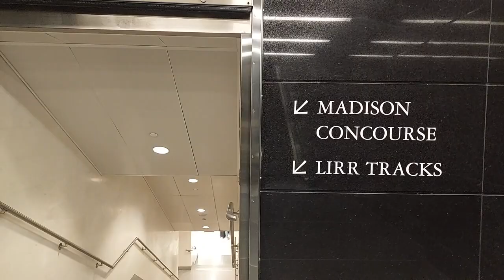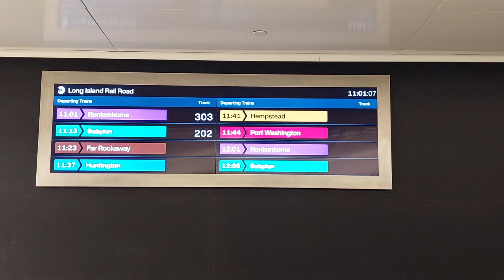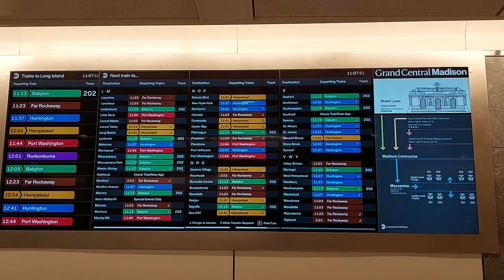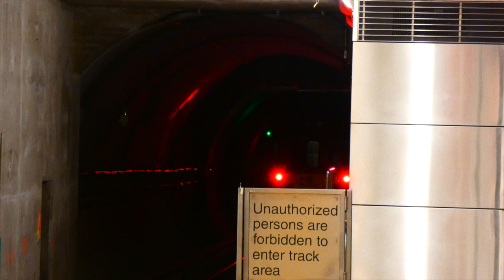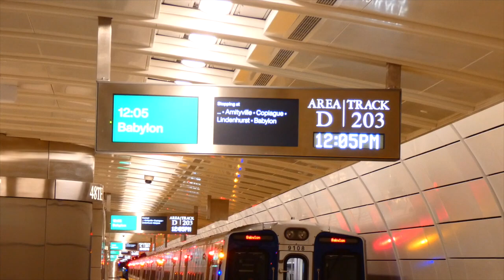Long Island Railroad: M7 & M9 Trains Full Service @ Grand Central Madison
Long Island Railroad: Grand Central Madison (City Terminal Zone Line)

Here's a video of the MTA Long Island Railroad M7 & M9 Trains on the Babylon, Port Jefferson, Port Washington, Hempstead, Far Rockaway, and Ronkonkoma Branches at the Grand Central Madison Station.

*On January 25th, 2023, MTA opened the Grand Central Madison (GCM) on the Long Island Railroad. LIRR only ran shuttle from Grand Central Madison & Jamaica during that time. This station connects to the Grand Central Terminal, Metro-North Railroad, and the IRT Subway Lines.

*On February 27th, 2023, the Long Island Railroad began running full service to Grand Central Madison.

Train Transfer:
(4)| Woodlawn, The Bronx to/from Crown Heights Utica Avenue, Brooklyn
(5)| Eastchester Dyre Avenue, The Bronx to/from Bowling Green, Manhattan
(6)| Brooklyn Bridge City Hall, Manhattan to/from Pelham Bay Park or Parkchester, The Bronx
(7)| 34th Street-Hudson Yards, Manhattan to/from Flushing Main Street, Queens

Transfer is available to the 42nd Street Shuttle to Times Square

•Connect is available to Metro-North & Long Island Railroad

Bus Transfer:
M42 Bus to Pier 42nd Street & United Nations 1st Avenue CROSSTOWN

•Various MTA Express Buses

Taken 3/8/2023 - March 8th, 2023